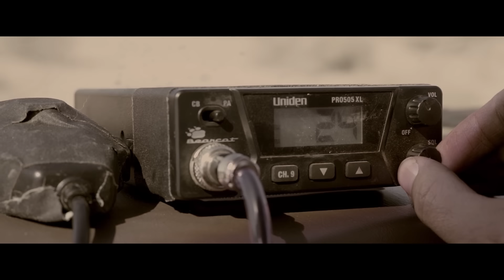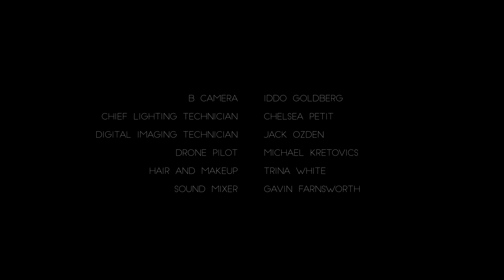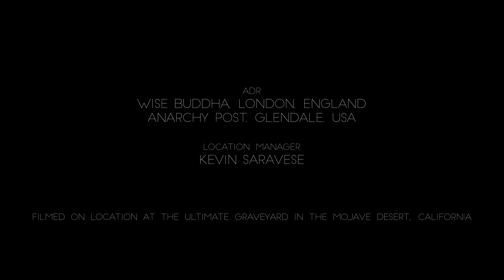Короткометражный фильм «ЕВА» | Озвучка DeeaFilm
Девушка-робот стремится попасть в место, где станет по-настоящему свободной. Однако на её пути возникает человек, один из её создателей, который объясняет ей, что такое свобода за пределами мира, из которого она сбегает.
Короткометражный фильм от режиссера Джоша Боумана (Josh Bowman) поднимает вопрос об иллюзии свободы и описывает будущее человечества через призму науки и технологии.

Роли озвучили: Елена Лунина, Артём Бахтин и Михаил Полежаев
Перевод: Юрий Аркалов
Обложка: Станислав Вальмонт

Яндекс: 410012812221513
WebMoney:
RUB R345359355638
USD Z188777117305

Жанр: фантастика
Оригинальное название: EVE